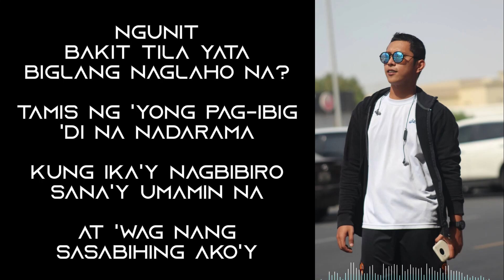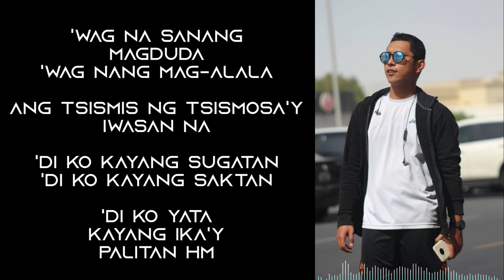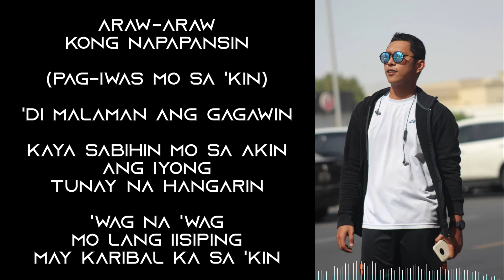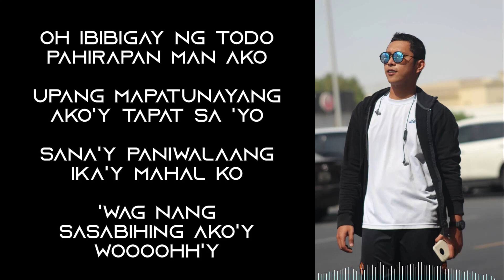Bababaero - The Bloomfields (Cover) lyric Video By: Deans piece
New version of lyric video with me.

Thanks in advance GUYZ! Enjoy the LYRICS.

Artist: The Bloomfields
Song: Bababaero

Lyrics:
Kailan nga ba tayo unang nagkakilala
Mula noong ako'y naging sa 'yo?
'Di mo man lamang inisip na mahal kita, sinta
Tibok ng puso ko'y iyong-iyo

Ngunit bakit tila yata biglang naglaho na?
Tamis ng 'yong pag-ibig, 'di na nadarama
Kung ika'y nagbibiro, sana'y tapusin na
At 'wag na lang sabihing ako'y

Ba-babaero, ba-babaero
Ba-babaero daw ako
Sino'ng nagsabi? Makakating labi
Di-di-di, 'di naman totoo

Puro imbento, sari-saring kuwento
Basta't sa 'yo lang ako

'Wag ka na sanang magduda, 'wag nang mag-alala
Ang tsismis ng tsismosa'y iwasan na
'Di ko kayang sugatan, 'di ko kayang saktan
'Di ko yata makakayang ika'y palitan

Ibibigay kong todo, pahirapan man ako
Upang mapatunayang ako'y tapat sa 'yo
Sana'y paniwalaang ikaw ang mahal ko
'Wag na lang sabihing ako'y

Ba-babaero, ba-babaero
Ba-babaero daw ako

Araw-araw kong napapansin
Pag-iwas mo sa 'kin
'Di malaman ang gagawin

Sabihin mo sa akin ang 'yong tunay na hangarin
'Wag na 'wag mo lang isiping may karibal ka sa 'kin

'Wag na lang tawaging ako'y

Ba-babaero, ba-babaero
Ba-babaero daw ako

Ba-babaero, ba-babaero
Ba-babaero daw ako

Ba-babaero (babaero), ba-babaero (babaero)
Ba-babaero daw ako
Di-di-di, 'di naman totoo, oh-oh